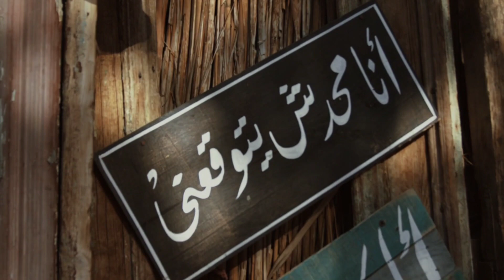کلام میاں محمد بخش |Saif Ul Malook |Kalam Main Muhammad Bakhsh |by Tanveer kayani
Best Panjabi Sufi Kalam |Kalam Main Muhammad Bakhsh | Saif Ul Malook |By Tanveer Kayani | Arifana kalam